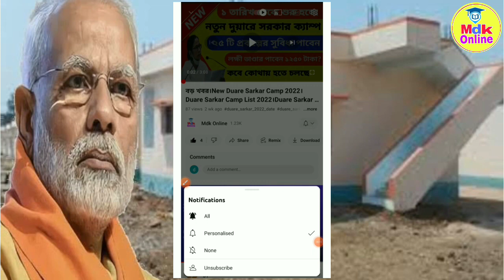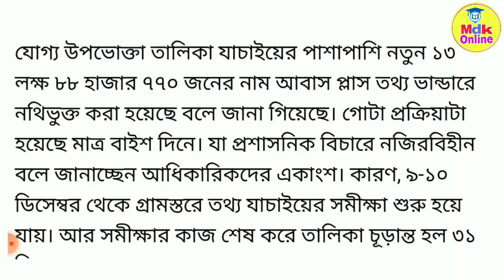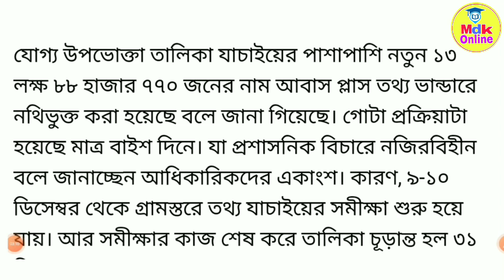pradhan mantri awas yojana new list।awas yojana final list।awas yojana taka kobe pabo।awas Yojana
awas yojana taka kobe pabo
awas yojana
ghorer taka kobe dhukbe 2023
awas plus new update
abas jojona ghar list 2022
awas yojana taka kobe dhukbe

aawas yojana
awas yojana pmayg nic in 2022 23 new list ghorer taka kobe dhukbe 2023
pmay abas jojona ghar list 2022
awas yojana ki list kaise dekhe 2022 -23
pmay taka kobe dibe
pradhan mantri awas yojana 2022
abas jojona ghar taka kobe pabo
pradhanmantri aawas yojana
aawas yojana ghar
awas yojana amount koto

awas plus final list
pm awas yojana me apna nam kaise dekhe prodhanmontri abas jojona 2022-23
abas jojona
bangla abas jojona ghar taka kobe pabo
pmayg awas yojana
pmayg nic in 2022 23 new list
prodhanmontri abas jojona 2022-23
awas yojana ki list kaise dekhe 2022
awas plus awas plus ki list kaise dekhe
awas yojana new update
pmay list 2022-23 kaise dekhe
pm awas yojana me apna nam kaise dekhe pmay final list
2022 gorer list
awas yojana list kaise dekhe
pradhan mantri awas yojana 2022 koto taka pradhan mantri awas yojana 2022 list
pradhan mantri awas yojana 2022 online apply pradhan mantri awas yojana koto taka
pradhan mantri awas yojana money
আবাস যোজনা ঘরের লিস্ট 2022
আবাস যোজনা ঘরের লিস্ট 2023
প্রধানমন্ত্রী আবাস যোজনা লিস্ট কিভাবে দেখবো

Awas plus list 2022-23
pm awas yojana me apna nam kaise
awas plus list
awas yojana bangla
awas yojana final list
gharer list ki kore dekhbo 2022
pmayg pmayg nic in 2022 23 new list bangla
ck 90
bangla awas yojana new update
bangla awas yojana 2022
আবাস যোজনা ঘরের টাকা কত
আবাস যোজনা ঘরের টাকা কবে দেবে
সার্ভের পর কারা ঘর পাবেন কারা পাবেন না
আবাস যোজনার ঘরের কত টাকা দিবে
আবাস যোজনা ঘরের টাকা
আবাস যোজনা ঘর কত টাকা
প্রধানমন্ত্রী আবাস যোজনা ঘরের টাকা
pm awas yojana apply online
awas plus yojana online apply
latest news updates
awas plus yojana new update
bangla awas yojana new update today